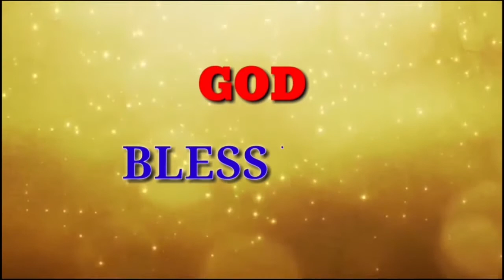BROTHER DAVIDU GARU